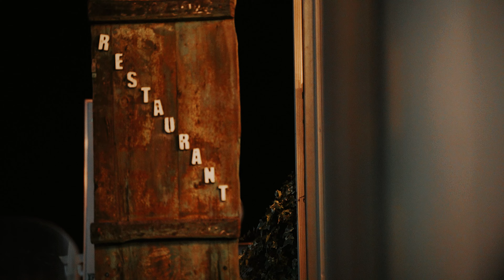Pizza House San Lorenzo